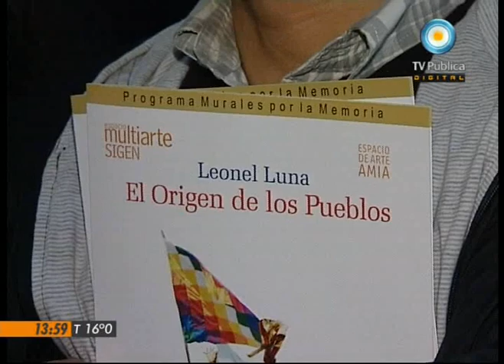Visión Siete: Día del Respeto a la Diversidad Cultural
Por primera vez, el 12 de Octubre conmemora al Día del Respeto a la Diversidad Cultural, en reemplazo del polémico Día de la Fiesta Nacional de Raza, vigente desde 1917 para honrar a la España "descubridora y conquistadora" de América. El decreto de 2010 que dispone el cambio le otorga a la fecha "un significado acorde al valor que asigna nuestra Constitución Nacional y diversos tratados y declaraciones de derechos humanos a la diversidad étnica y cultural de todos los pueblos". Emitido por Visión Siete, noticiero de la TV Pública argentina, el miércoles 12 de octubre de 2011.